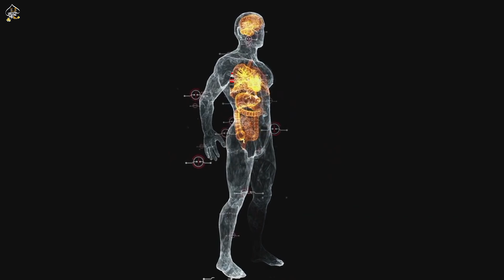Dark Reality of Coca Cola😱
Dark Reality of Coca Cola😱 Dark Reality of Cold Drinks | hafiz bin habib